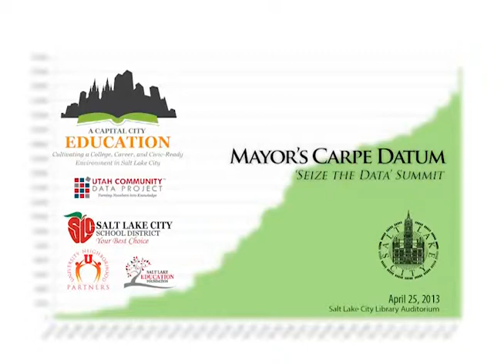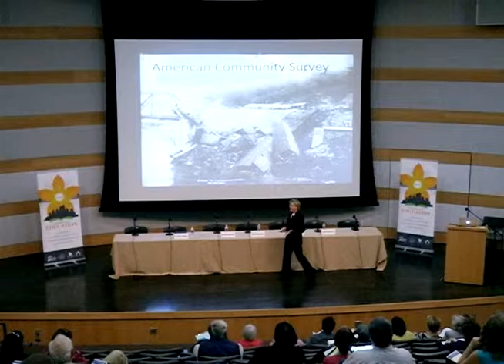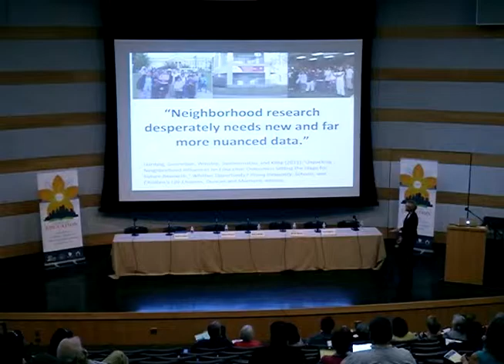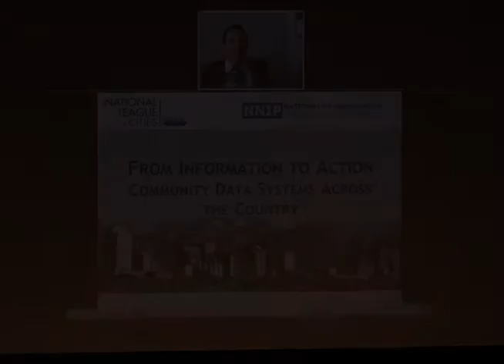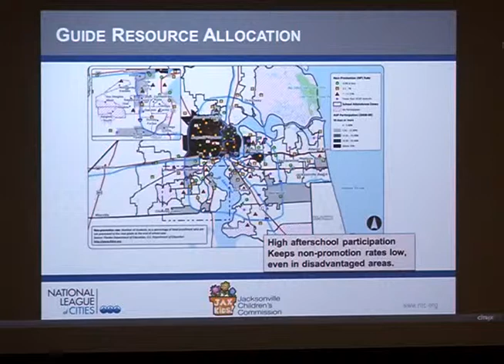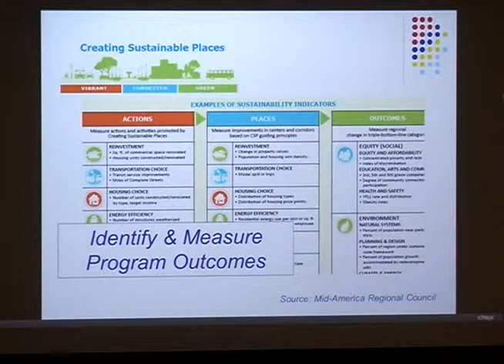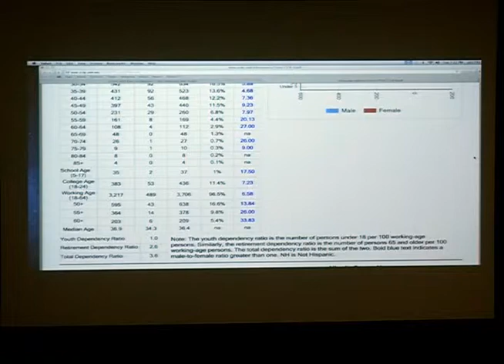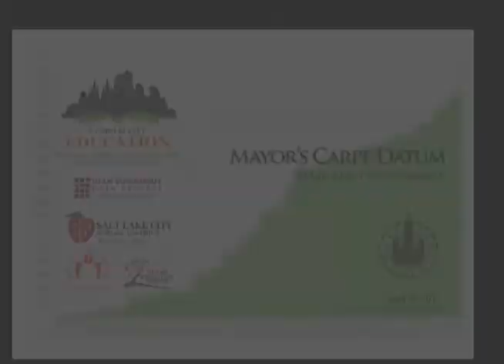Mayor's Carpe Datum: 'Seize the Data' Summit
Mayor to Host 'Seize the Data' Summit
Panel explores how census information can aid positive community impacts.

 SALT LAKE CITY -- Mayor Ralph Becker and the Capital City Education Alliance, including the Salt Lake City School District, the University Neighborhood Partners and Utah Community Data Project presented the Mayor's Carpe Datum--Seize the Data Summit on Thursday, April 25, in the Tessman Auditorium at the Salt Lake City Main Library.

 The event showcased the importance of community data for decision making and neighborhood outreach.

 A Capital City Education is committed to providing the leadership, workforce and civic engagement skills needed to sustain and grow a livable city and state.